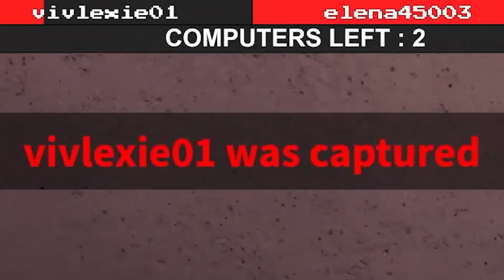Beast Was TOO SLOW In Flee The Facility! (Roblox)